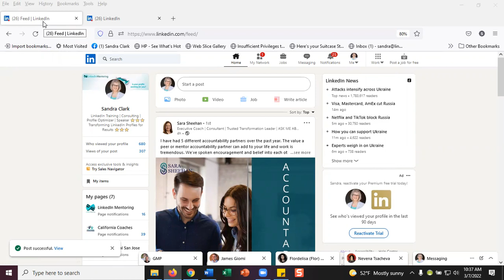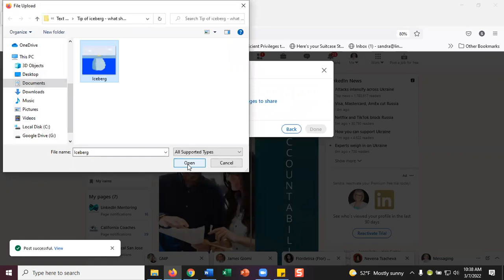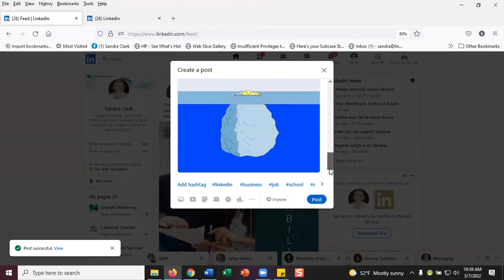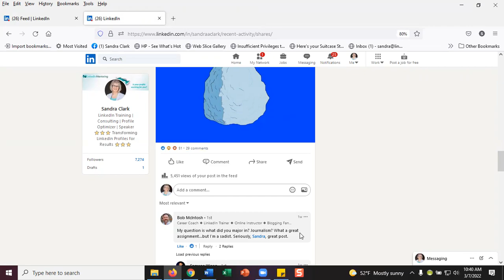How to add a text plus image post to LinkedIn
There are a number of ways to post content on LinkedIn.  This is all about sharing a text plus image post.

LinkedIn Mentoring offers a number of ways to support your use of and your ability to leverage LinkedIn, whether it’s to grow your business, find employment, raise your visibility as a thought leader and expert, or attract top-notch talent for your organization. I work in person throughout Silicon Valley or globally through online sessions with screen-sharing. I’m equally comfortable working one-to-one or in large groups, and love to “teach to fish” so clients can hit the ground running on their own LI profile.

Sandra helps people to get excited, confident, and competent about using LinkedIn to present themselves authentically and powerfully in the online marketing world.